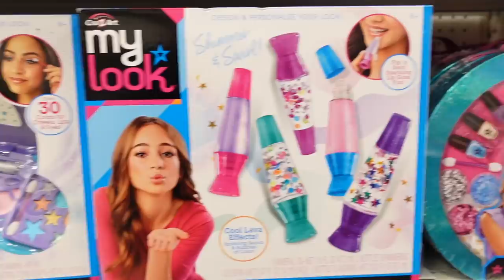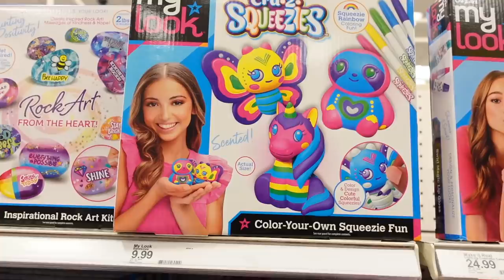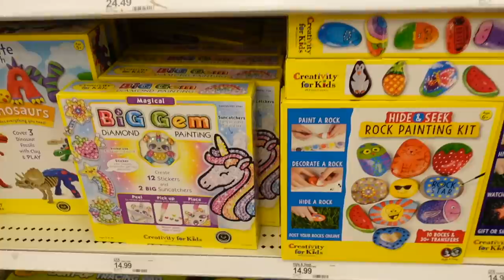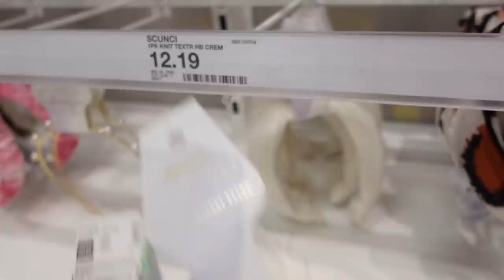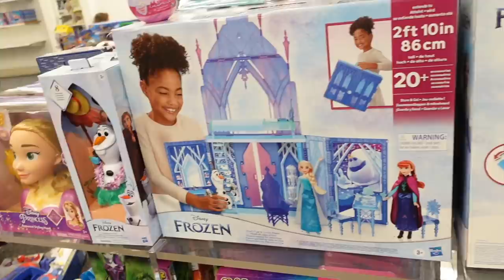$500 TOY HAUL at TARGET and TOYS R US!!! POP IT, mini brands and more